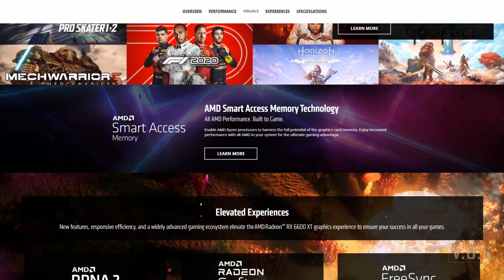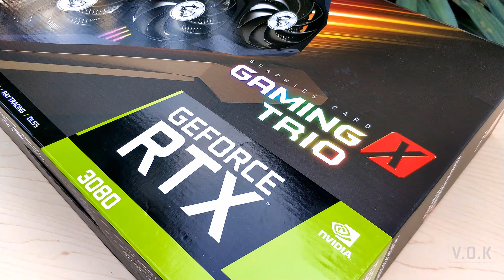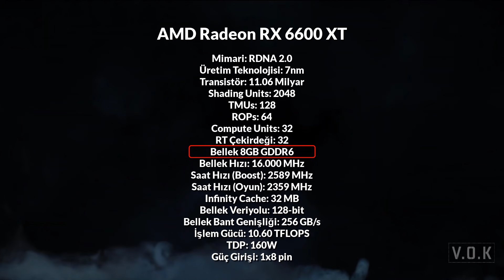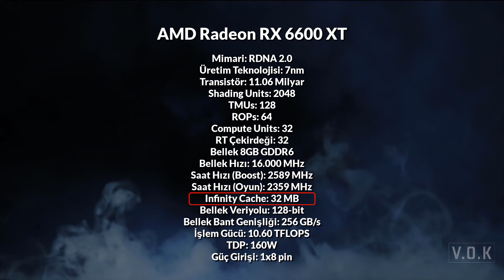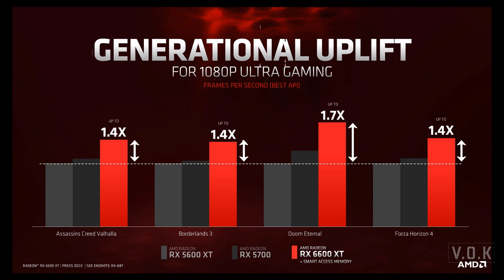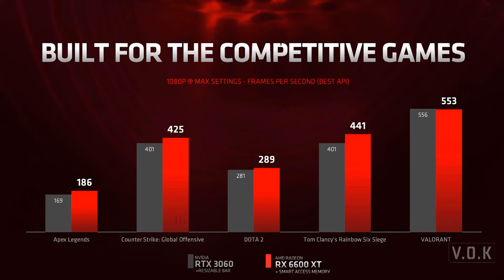RX 6600 XT Ekran Kartı Fiyat ve Performans Değerlendirmesi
Ürünü gönderdiğinden dolayı AMD'ye teşekkür ediyorum.
AMD' nin 11 Ağustos' ta Piyasaya Sunacağı RX 6600 XT Ekran Kartını, Fiyatından Performansına Kadar Tüm Ayrıntılarıyla Değerlendirdik ve Kartın Teknik Özellikleriyle Birlikte Kart Hakkında Gerekli Tüm Bilgileri Sizlerle Paylaştık.

RTX 3060' ın Rakibi Olarak Gelen Bu Kart Bakalım AMD' nin Testlerine Göre Nasıl Performans Verebilmiş ve Fiyat Olarak Ne Durumda? Tüm Detaylar Videoda. İyi Seyirler!